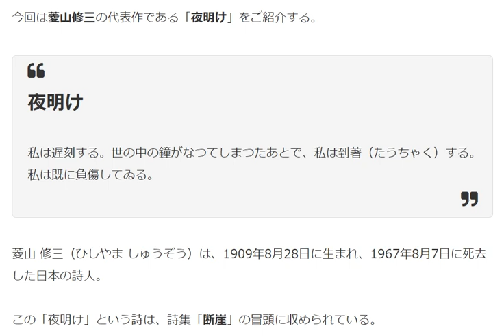（朗読）菱山修三「夜明け」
菱山修三の詩「夜明け」について

日本初のプロブロガー、風花未来（かぜはなみらい）です。 誰もがもともと持っている「詩心」で『やわらぎ』の暮らしをつくる『詩心回帰（旧・詩心革命）』を提唱中。優れた詩を味わいながら『なごみ』の時を想い出そう、心のふるさとを取り戻そう。詩心の７つの特性を活かして『まどか』な未来づくりを。